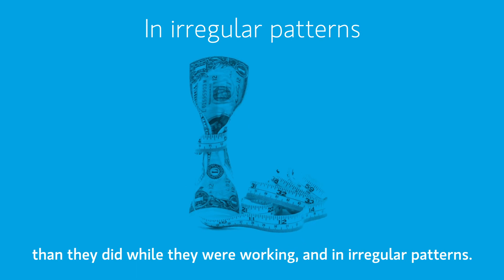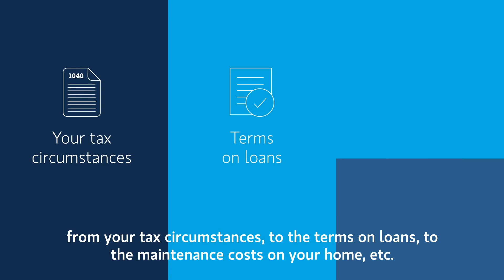Home Equity in Retirement Income Planning | Morgan Stanley